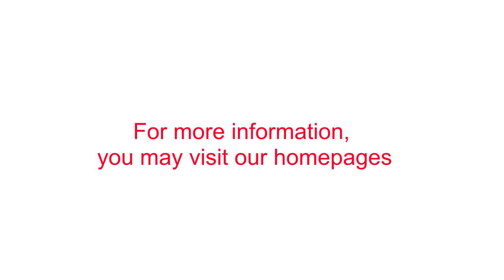CIJ Premium Campus FACILITIES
CIJ Premium Campus FACILITIES【 夢來遊學 - Dcome Abroad】

👉LineID:@dcome